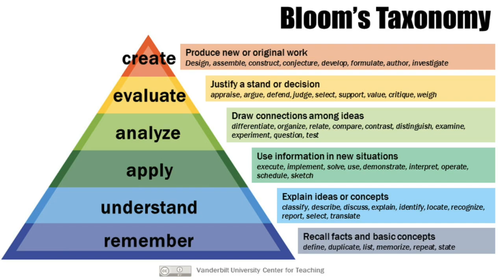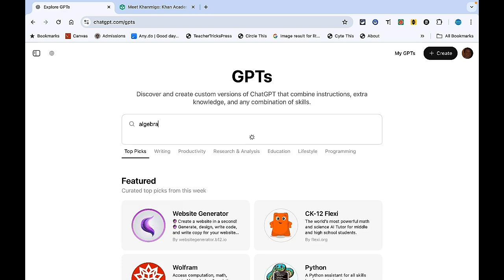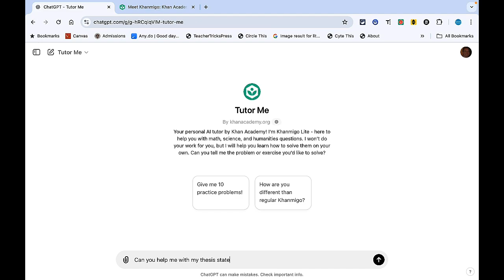the Two Sigma Problem Explained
This is part of a video series for students learning about AI.